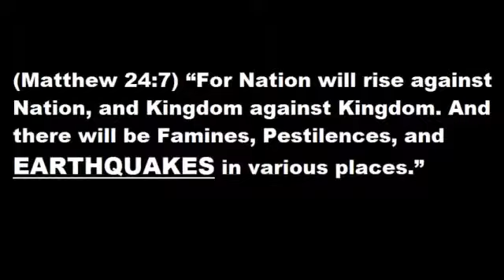Apocalyptic Extremes: Remembering The Japanese Disaster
REMEMBERING JAPAN'S MASSIVE MAGNITUDE 9.0 EARTHQUAKE/TSUNAMI (MARCH 11, 2011) Video not produced or owned by Apocalyptic Extremes
Video credit to YouTube user: ADRENALINEJUNKY -Jason Hendricks
Note this video does not imply the world is going to end in 2012

" And there shall be signs in the sun, and in the moon, and in the stars; and upon the earth distress of nations, with perplexity; the sea and the waves roaring; Men's hearts failing them for fear, and for looking after those things which are coming on the earth: for the powers of heaven shall be shaken. And then shall they see the Son of man coming in a cloud with power and great glory. And when these things begin to come to pass, then look up, and lift up your heads; for your redemption draweth nigh."
Maranatha! Maranatha! Maranatha!